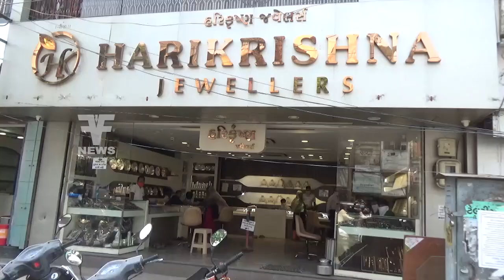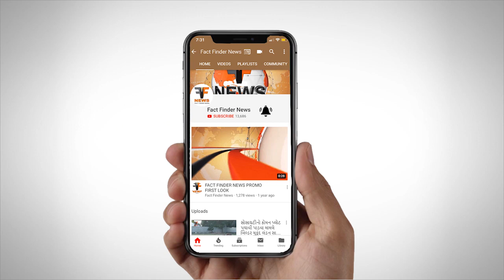જવેલર્સ શોપમાં ગ્રાહક બનીને આવેલી મહિલા 29 ગ્રામનો સોનાનો સેટ ચોરી રફ્ફુચક્કર થઇ